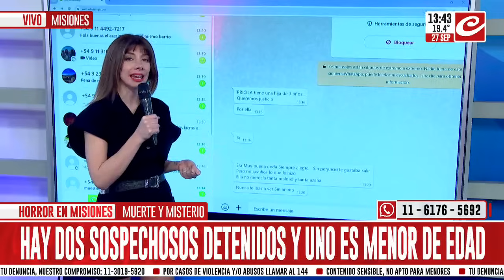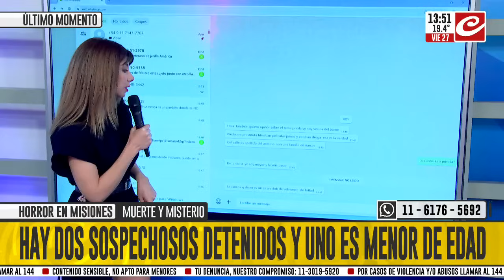Horror en Misiones: se espera los resultados de la autopsia al cuerpo de Priscila